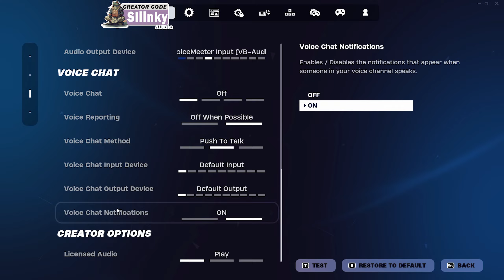High Elimination Ranked Solo Zero Build Win Gameplay (Fortnite Chapter 5 Season 3)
Fortnite chapter 5 season 3 is here! I hope you guys enjoy this high elimination, high kill unreal ranked solo zero build Fortnite win. High Elimination zero build solo Fortnite gameplay.

Fortnite solo vs squads 50 bomb, fortnite high elimination solo, fortnite world record solo, Fortnite solo vs squads.